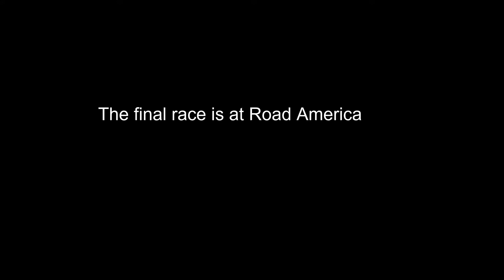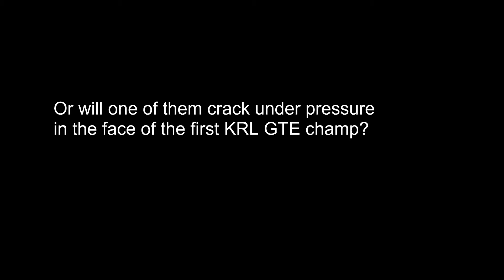Knight Racing League Season Finale